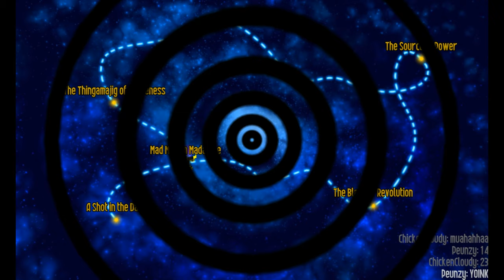Chicken Invaders 5 - Multiplayer